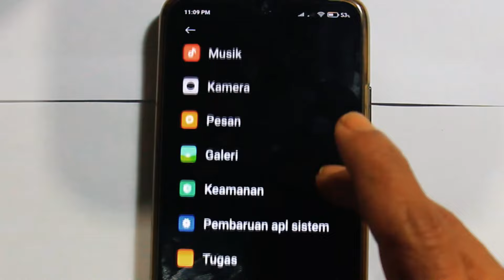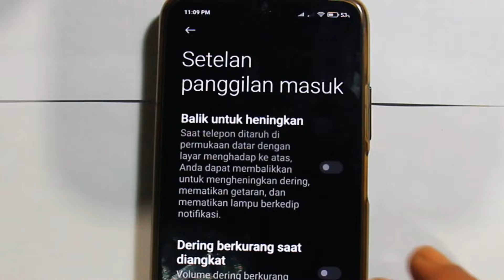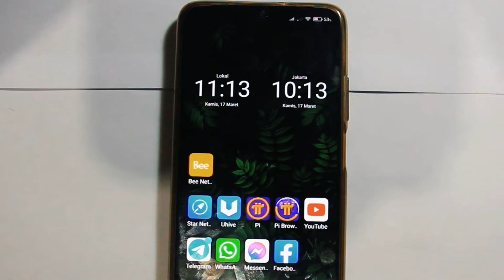Kenapa Layar Mati Saat Telpon 4 Cara Mengatasi Layar Mati Saat Telepon di WhatsApp Semua HP Android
Layar Mati Saat Telepon, Simak Cara Mengatasinya!
Kondisi layar mati saat telepon memang menjadi saat-saat yang menjengkelkan. Meski pada dasarnya fitur ini berfungsi untuk mempermudah penggunanya.

Namun, ada kalanya layar eror ketika kita gunakan untuk melakukan panggilan telepon bisa menjadi hal yang cukup mengganggu. Misalnya saat pengguna ingin menulis percakapan dalam panggilan atau sembari membuka berkas.

Bahkan layar mati bisa mengganggu saat ingin mematikan panggilan itu sendiri. Jika sudah terjadi hal seperti ini, biasanya para pengguna akan sangat kebingungan tentang bagaimana cara mengatasi masalah tersebut.
Apa Saja Penyebab Layar Mati Saat Telepon?
Secara teknis, bagian yang membuat layar ponsel yang anda gunakan mati secara otomatis karena berasal pada sensor. Sensor tersebut kita kenal dengan sensor proximity.

Sensor proximity bekerja dengan memanfaatkan keadaan jarak dari suatu sensor menuju ke suatu objek. Bila ponsel anda gunakan untuk menelepon, otomatis ponsel akan berdekatan dengan telinga.
Sensor yang tertutup dengan telinga ini akhirnya membuat layar mati saat telepon dapat terjadi. Masalah kemudian datang, jika layar ponsel tetap mati meski layar ponsel sudah jauh dari telinga.

Kondisi abnormalitas sensor yang ada ini kebanyakan terjadi karena penggunaan pelindung kaca atau screen guard dari ponsel itu sendiri. Meski sudah terkenal sebagai pelindung ponsel dari goresan-goresan, screen guard terkadang juga menimbulkan masalah.

Masalah gangguan sensor ini menjadi hal yang paling awam terjadi. Pasalnya, secara teknis penggunaan screen guard juga berarti memasangkan benda padat yang tentu bisa menutup sensor.

Oleh karena itu, pastikan memilih screen guard atau protector yang memiliki kualitas yang terbaik. Utamanya, jika anda tidak ingin layar mati saat menerima panggilan.

Selain masalah screen guard, sensor proximity juga bisa terganggu karena gangguan kalibrasi sensor. Berbeda dengan gangguan karena screen guard, gangguan yang satu ini memang terbilang lebih tricky untuk anda bereskan.